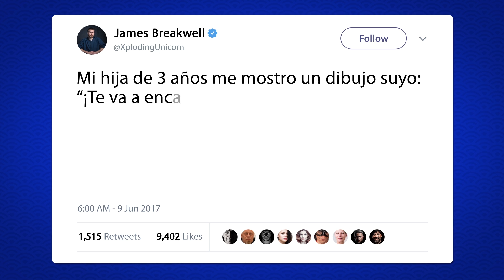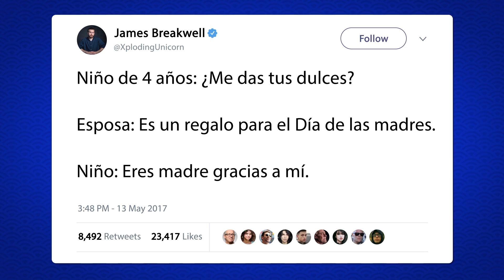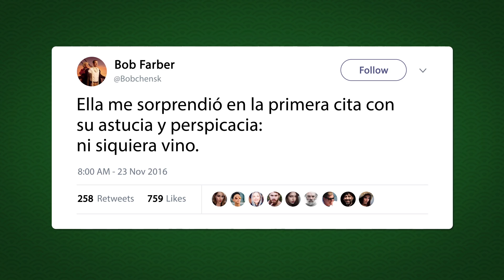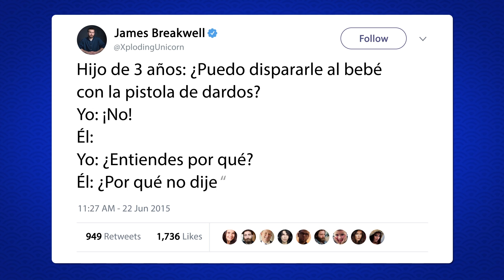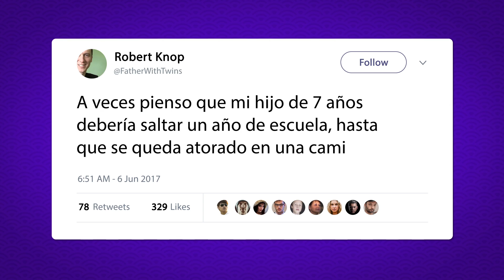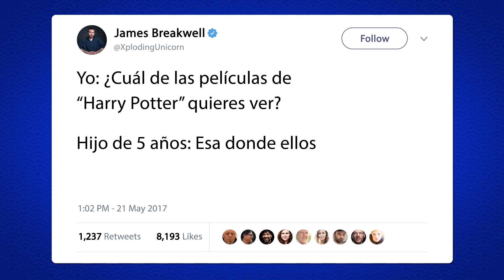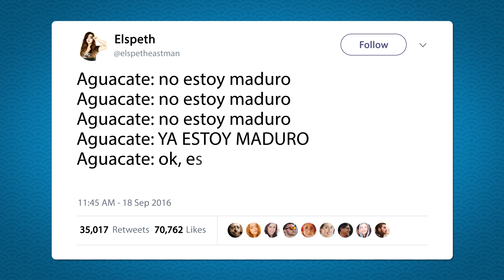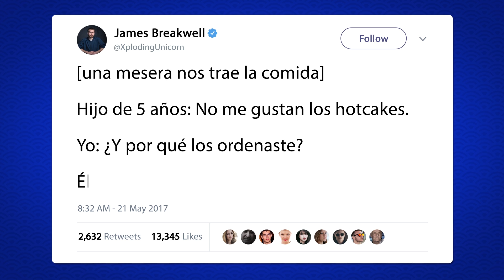LOS 33 TUITS MÁS GRACIOSOS DE TODOS LOS TIEMPOS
Dicen que si no puedes cambiar la situación, debes cambiar tu actitud hacia ella. O mejor aún, aplicar un poco de sarcasmo y así el problema no parecerá tan serio. Hemos reunido 33 tuits graciosos de personas que aprendieron bien a usar esta regla.